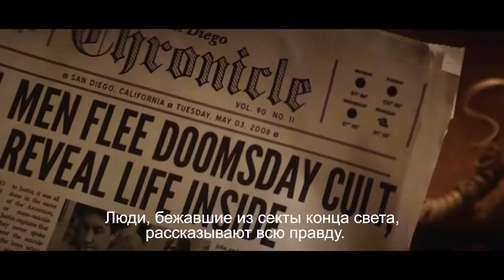Русский трейлер фильма - "Паранормальное" (2018)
Трейлер фильма на русском - "Паранормальное " 2018 года

Страна: США
Режиссер: Джастин Бенсон, Аарон Мурхед
Жанр: Ужасы, Фантастика, Триллер
В ролях актеры: Калли Эрнандес, Джеймс Джордан, Тейт Эллингтон, Эмили Монтегью, Лью Темпл

Сюжет:
Детьми братья Джастин и Аарон бежали из секты конца света. Через 10 лет они получают видеопослание от членов культа и решают навестить свою бывшую «семью». Но, вернувшись, они понимают, что кассету им никто не посылал, а с этим местом явно что-то не так. Что нечто потустороннее, во что верят сектанты, существует на самом деле.

В группе Вас ожидает:
🎬 Русские трейлеры к фильмам, сериалам и играм
🎬 Новости, промо, трейлеры, интересные фильмы, новинки
🎬 Даты выходов фильмов и сериалов только у НАС ! Интересные ролики о фильмах и их съёмках!🤟